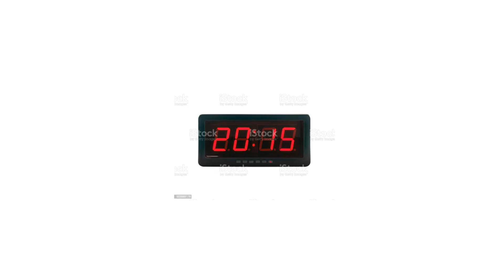64Bit meme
YUP I did this.

Programs I used.  ::  Clip studio
With. I Pad pro

Support me! And get your own bunnish!